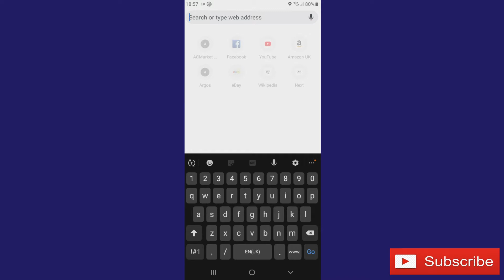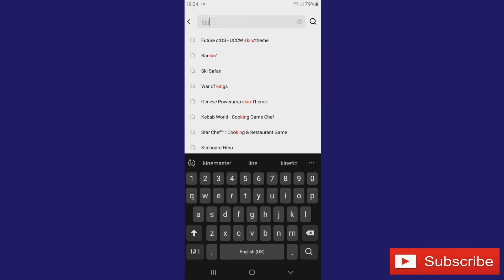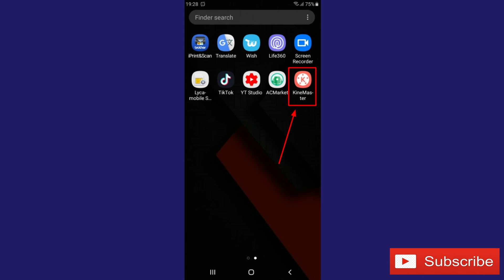HOW TO DOWNLOAD KINEMASTER PRO FOR FREE | NO WATERMARK | 100% WORKING!!!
Kinemaster Pro Download for free, no watermark, latest version.
This is a tutorial on how to download Kinemaster Pro foe totally FREE!!!